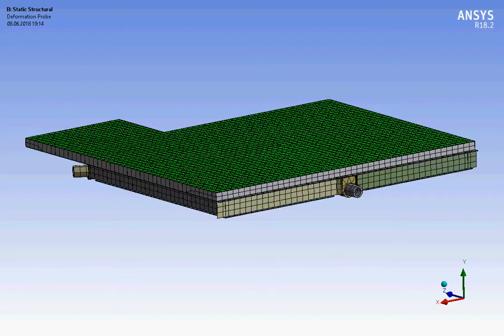Deform of 4DOF sandwich panel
Composite sandwich panel
ansys simulation of mode displacement